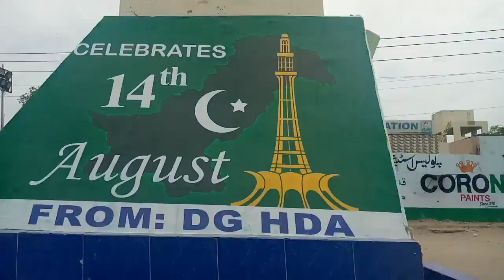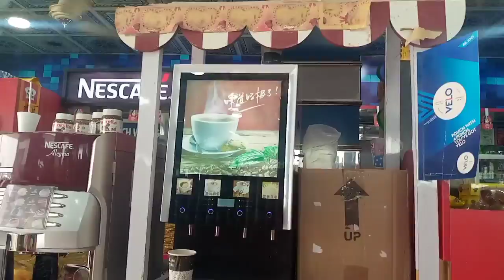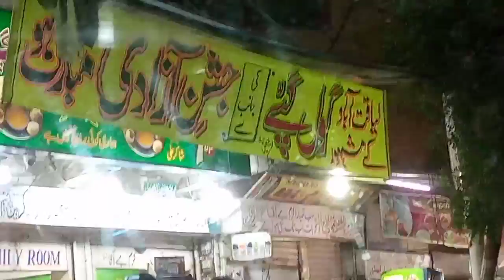Karachi Tour Vlog part 1|| Shanaz Amin Best Kitchen ❤️❤️